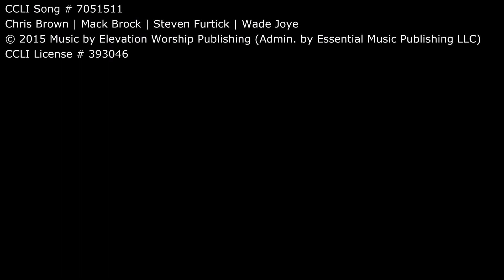WFBC, 03-13-2022, Corey Glenn